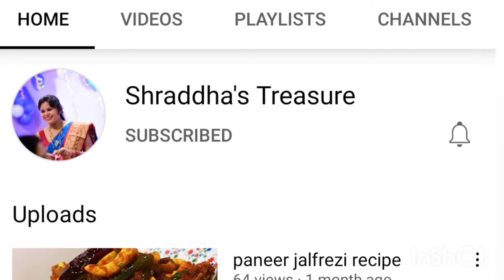Soya keema roll / healthy recipe/for weight loss/